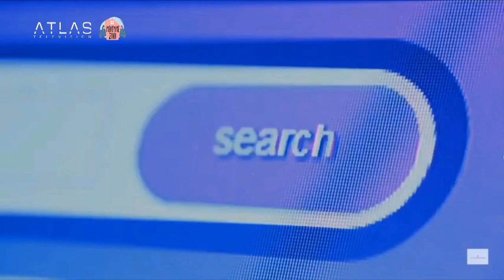ATLAS SPORTS ΜΕΡΟΣ 3 13-04-2020